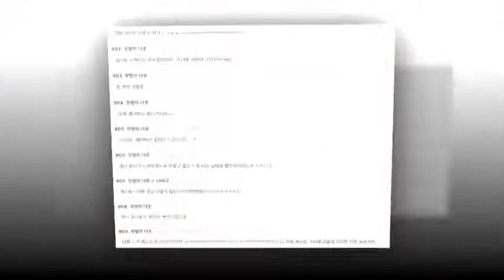Ahn Bo Hyun Cast For Drama Adaptation Of “See You In My 19th Life” — Fans Of The Webtoon Disagree